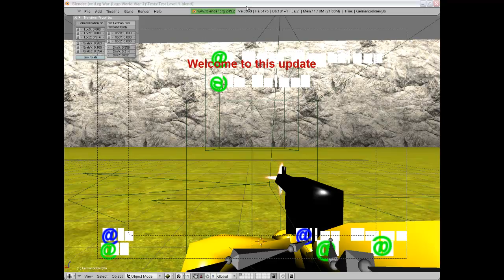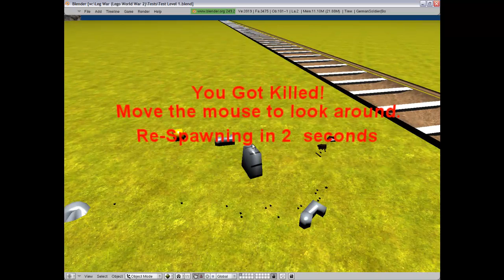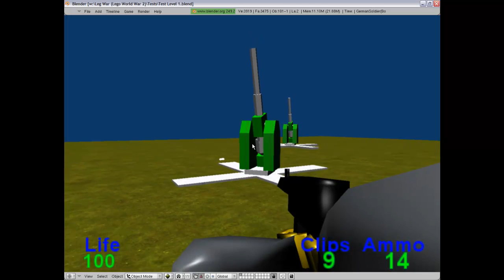Games in Blender :: [LEGO] Armies of War: Red Assault - Update#9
I made a new update finally, more awesome features.